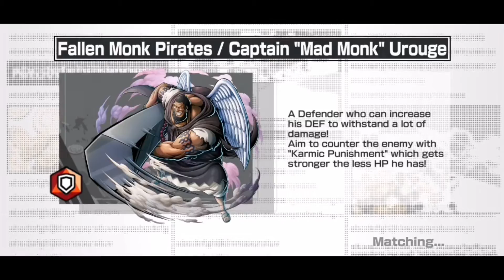OnePiece Bounty Rush Serious Challenge #7